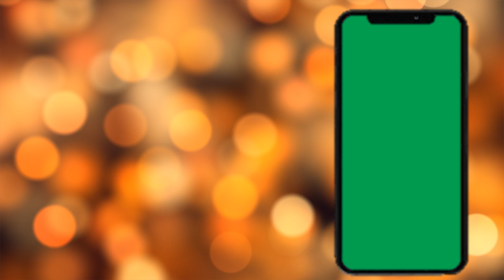Green Mobile Screen Animation | Copyright Free | Green Screen Production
this is green screen Mobile Animation
feel free to use in your next project

Free Use Conditions:
1. Like This Video
3. Comment On This Video

we need your sport to grow this youtube channel

Green Screen
Green Screen Production
Green Screen Mobile Animation
Copyright Free Mobile Green Screen Animation